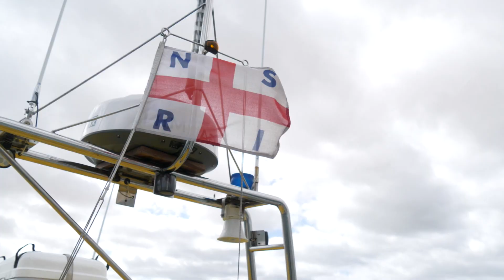Event Safety - Carbonology Sport PE2EL Surski Challenge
The Carbonology Sport PE2EL Surfski Challenge takes place on a treacherous part of the SA coast line. This year we are once again backed by the NSRI ensuring the safety of the competitors come first.